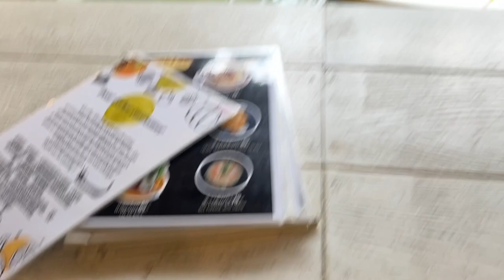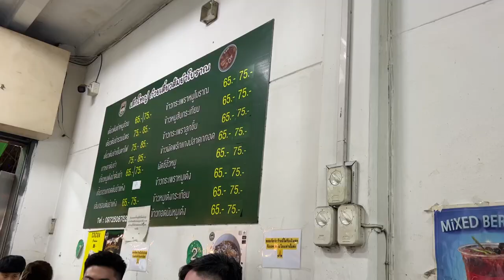SAFARI PARK KANCHANABURI VLOG | The Most Instagrammable Cafe Bubble In The Forest, After The Rain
Come with me on a day trip to Kanchanaburi, Thailand for a giraffe encounter and also visiting the prettiest cafe in Bangkok!

We hired a private driver who picked us up from our hotel in Bangkok, we got to customize and pick the places we wanted to visit. I really love all the cafes we visited, they are all so unique in their own ways! I only wish we had more time in each place.

~Timestamp~
0:00 Safari Park Kanchanaburi
6:01 Keeree Mantra Restaurant
6:43 After the rain
7:52 Bubble in the forest
8:45 Back in Bangkok city